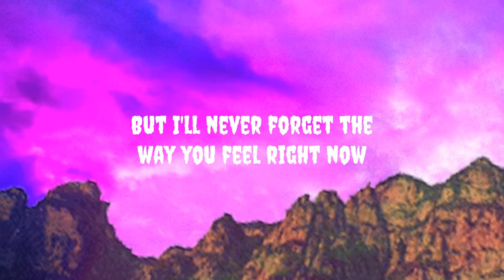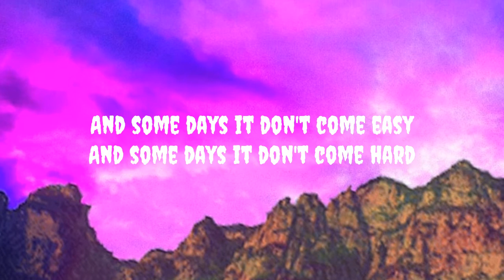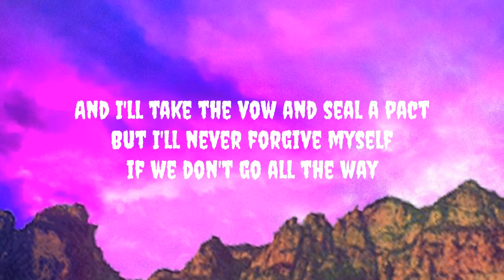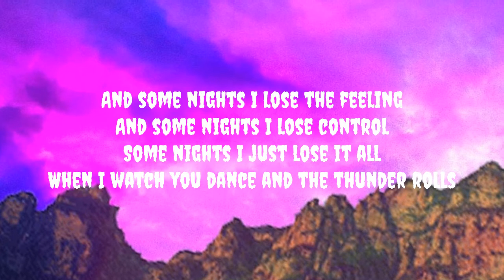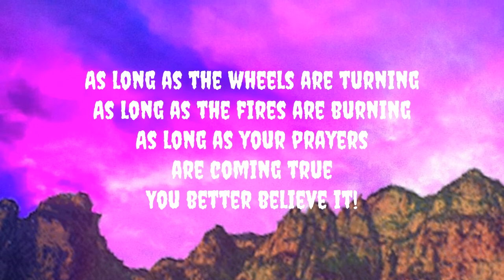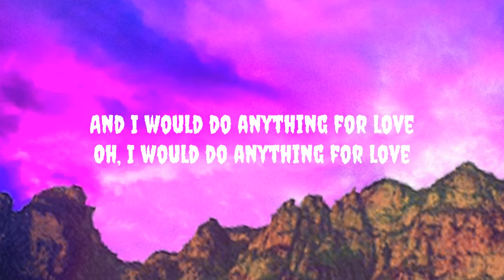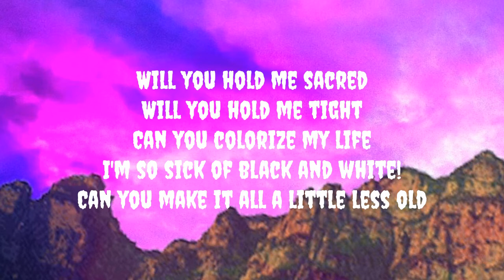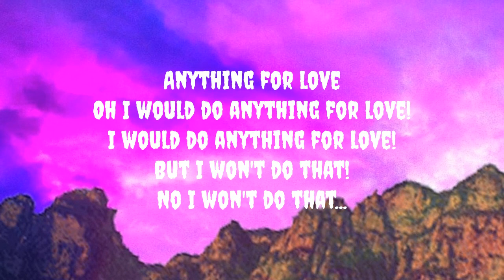Meat Loaf - I'd Do Anything For Love But I Won't Do That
(Lyrics):

"I'd Do Anything For Love (But I Won't Do That)"

And I would do anything for love
I'd run right into hell and back
I would do anything for love
I'll never lie to you and that's a fact

But I'll never forget the way you feel right now
Oh no
No way
But I won't do that,
No I won't do-

Oh I would do anything for love
No I won't do that

And some days it don't come easy
And some days it don't come hard
Some days it don't come at all
And these are the days that never end

And some nights you're breathing fire
And some nights you're carved in ice
Some nights you're like nothing I've ever
Seen before, or will again

And maybe I'm crazy
Oh it's crazy and it's true
I know you can save me
No one else can save me now but you

As long as the planets are turning
As long as the stars are burning
As long as your dreams are coming true-

That I would do anything for love!
And I'll be there till the final act
And I'll take the vow and seal a pact

But I'll never forgive myself if we don't go all the way
Tonight

Anything you've been dreaming of
But I just won't do that...

And some days I pray for Silence
And some days I pray for Soul
Some days I just pray to the God
Of Sex and Drums and Rock 'N' Roll

And some nights I lose the feeling
And some nights I lose control
Some nights I just lose it all
When I watch you dance and the thunder rolls

And maybe I'm lonely
That's all I'm qualified to be
There's just one and only
One and only promise I can keep

As long as the wheels are turning
As long as the fires are burning
As long as your prayers are coming true

And you know it's true and that's a fact
And there'll never be no turning back

But I'll never do it better than I do it with you
So long
So long

But I won't do that, no
No. No, I won't do that!

But I just won't do...

But I'll never stop dreaming of you every night of my life
No way

[Girl:]
Will you raise me up?
Will you help me down?
Will you help get me right out of this Godforsaken town?
Will you make it all a little less cold?

[Boy:]
I can do that!

[Girl:]
Will you hold me sacred
Will you hold me tight
Can you colorize my life
I'm so sick of black and white!
Can you make it all a little less old

[Boy:]
Oh, Oh, I can do that!

[Girl:]
Will you make me some magic with your own two hands?
Can you build an Emerald city with these grains of sand?
Can you give me something I can take home?

[Girl:]
Will you cater to every fantasy I've got?
Will ya hose me down with holy water - If I get too hot?
Will you take me to places I'll never know?

[Girl:]
After a while you'll forget everything
Just a brief interlude, and a mid-summer night's fling
Then you'll see that it's time to move on

[Boy:]
I won't do that

[Girl:]
I know the territory - I've been around
It'll all turn to dust and we'll all fall down
Sooner or later you'll be screwing around